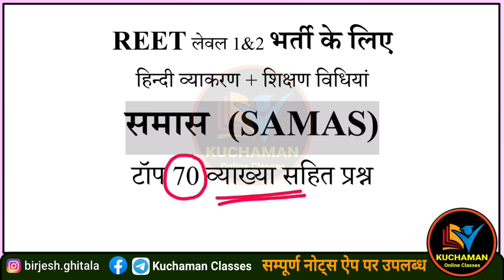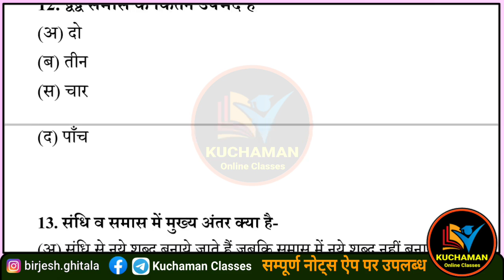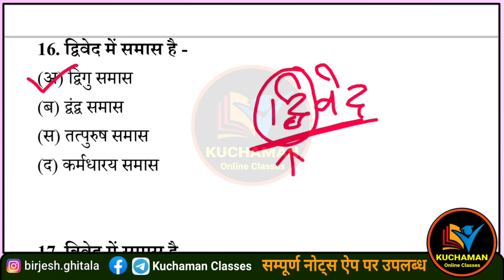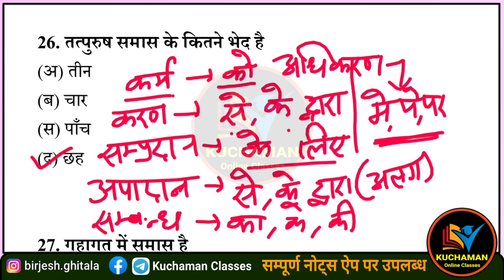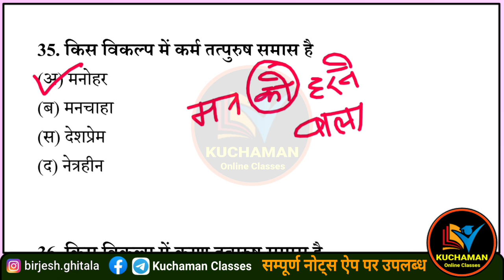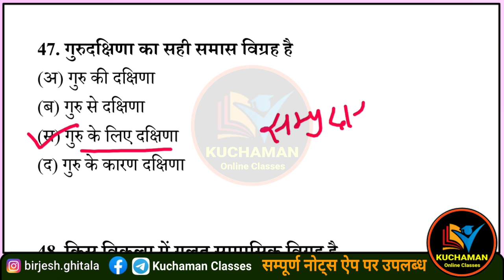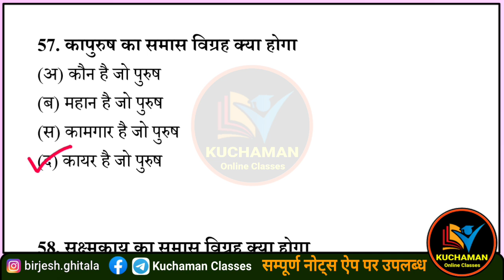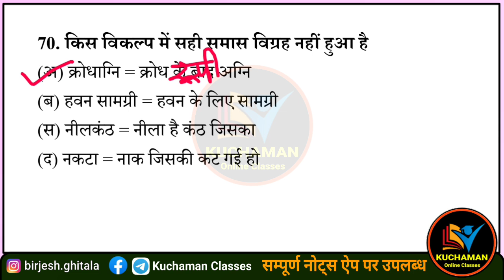REET Hindi । Hindi Grammar । समास के महत्वपूर्ण प्रश्न । samas important questions । समास ट्रिक